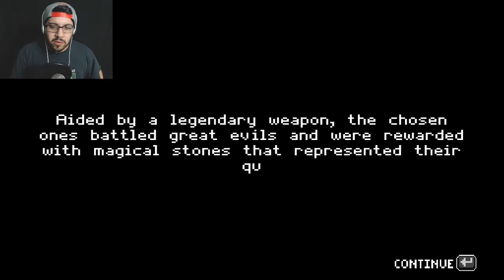Underhero Part 1 | A New Player Arrives! (Demo Available Now!)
If you haven't thought about playing this yourself, you're missing out!!! Go grab it!

Snapchat! ► @Rekutsko